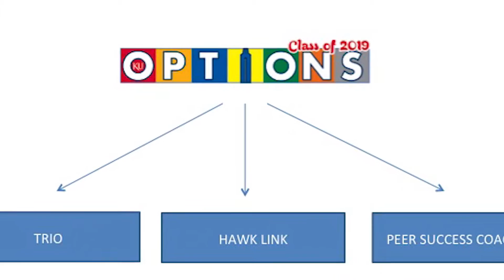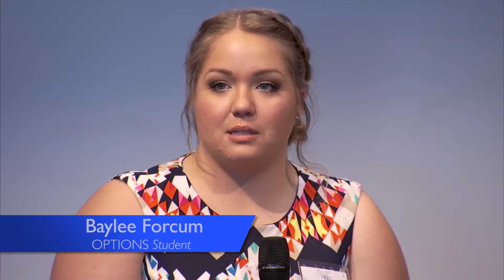WP4KU - Opening Paths to Individual Opportunity aNd Success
Enjoy a recap of our May event, featuring the OPTIONS program at KU!